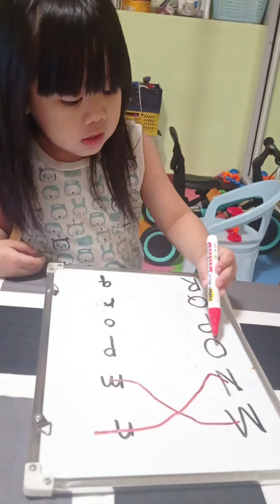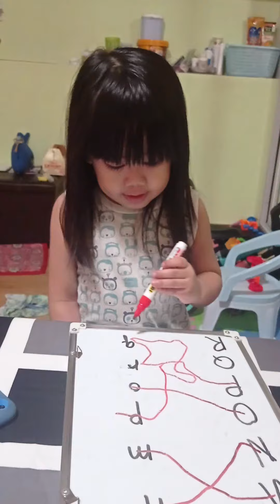Learning Is Fun with Caleb😍